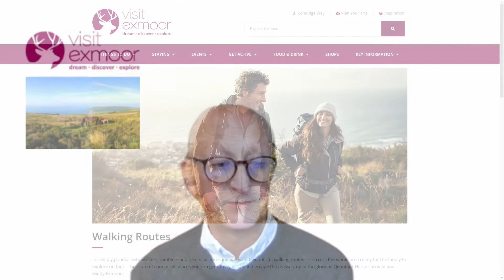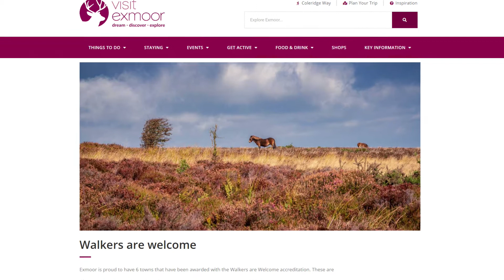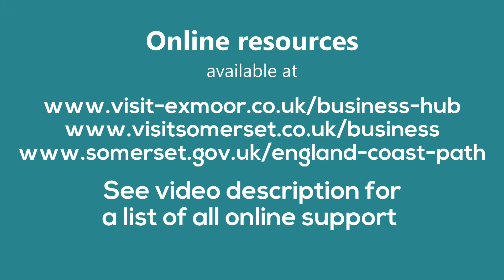Max Lawrence VisitExmoor shares tips on how to make the most of the Exmoor/Somerset Coast Path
Three minute Interview with Max Lawrence VisitExmoor how to make the most of the England Coast Path in Somerset and Exmoor.  This was part of a series of workshops for tourism and hospitality businesses run for the Hinkley Point Tourism Action Partnership.

For a copy of the workbook that accompanies this workshop - packed full of information on how to attract walkers, extend your season and much more email .

depending on where you are located.